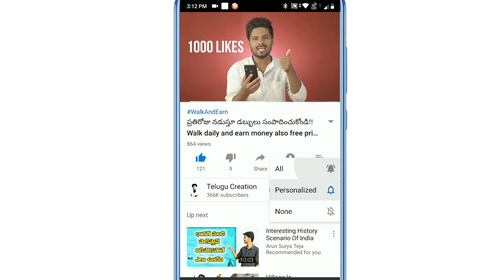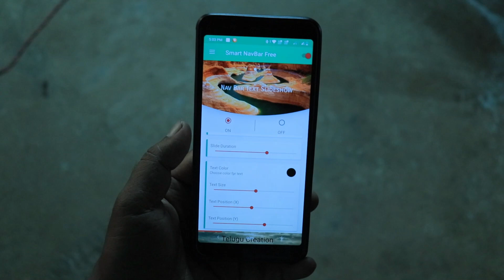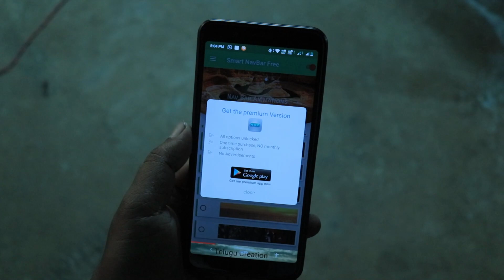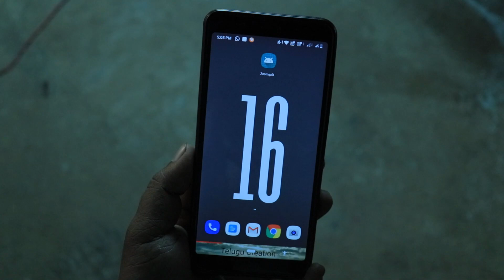ఇలా మీ పేరు కూడా రాసుకొండి - Add Your Name On Navigation bar in telugu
Smart navigation bar app on playstore makes android navigation bar an amazed navbars with navbar slideshows, cool animations & energy bar on android navbar.

its navbar apps with navbar customize to style your navbar buttons available for quick navigation-gesture navigation.

There are plenty of navbar apps on playstore for navbar customize options but Smart navigation bar allows navbar slideshows from your personal photos with cool animations & you can add notes, text with cool animations too.

This app does NOT need ROOT access. Use it with any of your devices!

Smart navigation bar also allows you to add energy bar on navbar with battery percentage indicators.

Smart navigation bar features:
✔ choose Images form the gallery for nav bar images slideshow
✔ use android nav bar to quickly access notes and reminders
✔ advance navigation bar to put any text on screen with marquee, cool effects, animations
✔ add power line, energy bar with battery percentage indicator and power line options
✔ style your android navbar with cool animations and navbar photo slideshows

e video miku nachithe like cheyyandi, comment cheyyandi alage video ni mi friends tho share cheyyandi thanks.

మీ పేరుతో DJ సాంగ్ క్రీయెట్ చెయ్యండి ఇలా-How To Create Dj Song With Name Telugulo || Telugu Creation